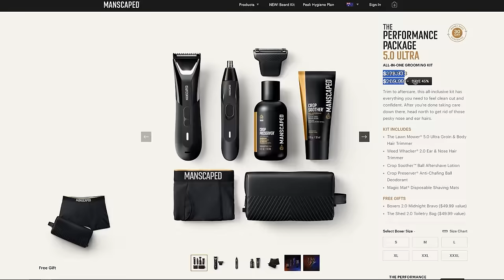The 5 Most Brutal Deaths in Warhammer 40k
Warhammer 40k Lore features some seriously hardcore deaths, but these 5 are on another level with their brutality